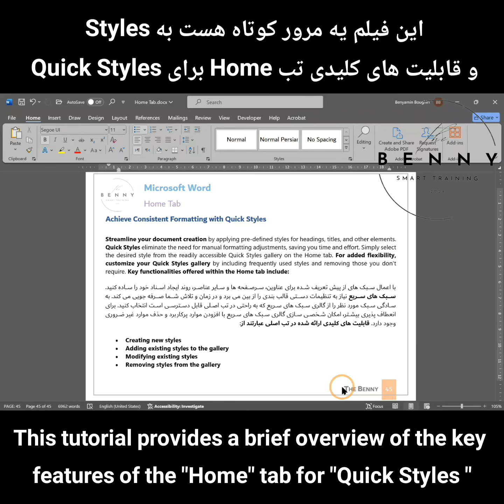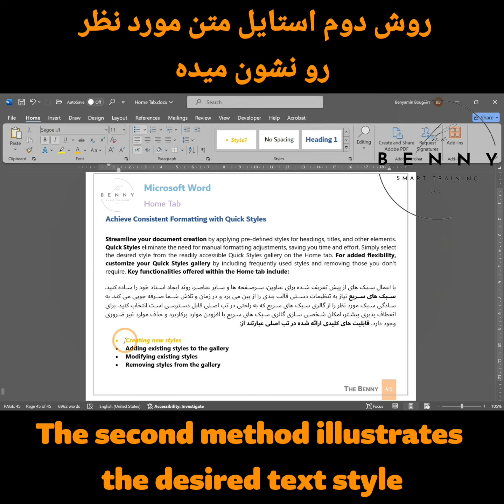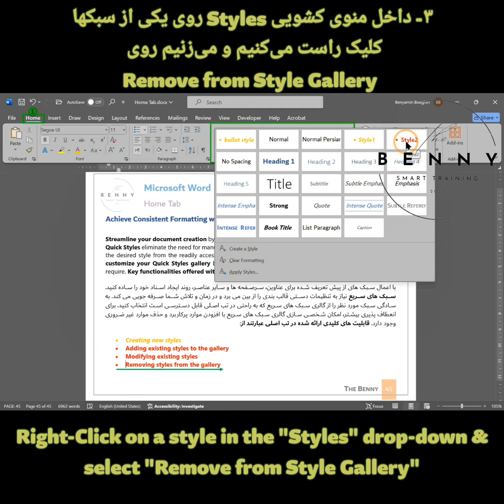Styles Key Functionalities in Word - قابلیت های کاربردی سبک ها در ورد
Achieve Consistent Formatting with Quick Styles
قابلیت های کاربردی تب هوم برای استایل ها در ورد#آموزش_ورد

Streamline your document creation by applying pre-defined styles for headings, titles, and other elements. Quick Styles eliminate the need for manual formatting adjustments, saving you time and effort. Simply select the desired style from the readily accessible Quick Styles gallery on the Home tab. For added flexibility, customize your Quick Styles gallery by including frequently used styles and removing those you don't require. Key functionalities offered within the Home tab include:
با اعمال سبک های از پیش تعریف شده برای عناوین، سرصفحه ها و سایر عناصر، روند ایجاد اسناد خود را ساده کنید. سبک های سریع نیاز به تنظیمات دستی قالب بندی را از بین می برد و در زمان و تلاش شما صرفه جویی می کند. به سادگی سبک مورد نظر را از گالری سبک های سریع که به راحتی در تب اصلی قابل دسترسی است انتخاب کنید. برای انعطاف پذیری بیشتر، امکان شخصی سازی گالری سبک های سریع با افزودن موارد پرکاربرد و حذف موارد غیر ضروری وجود دارد. قابلیت های کلیدی ارائه شده در تب اصلی عبارتند از:

00:00 - Intro
00:02 - Creating new styles
01:00 - Adding existing styles to the gallery
01:46 - Modifying existing styles
02:20 - Removing styles from the gallery